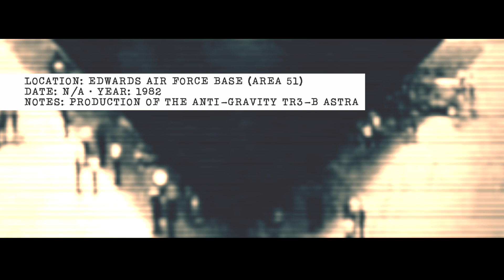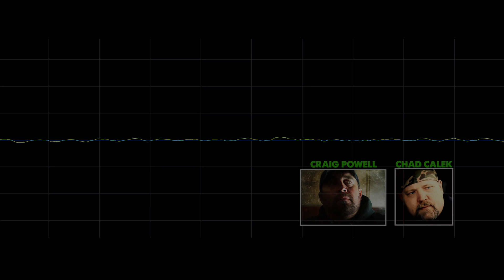"TWO FACE: THE GREY" WORLDWIDE RELEASE TRAILER • OCT. 27TH • PRE-ORDER ON ITUNES NOW!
THE SIR NOFACE INVESTIGATION CONTINUES WITH "TWO FACE: THE GREY"!